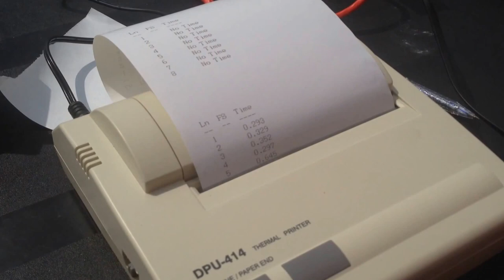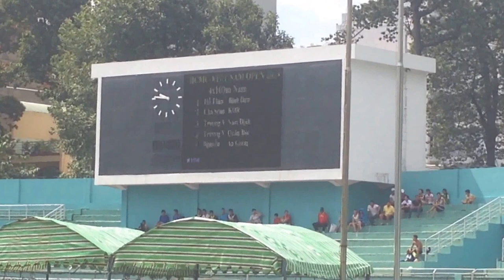Finishlynx system with ReacTime, Electronic Start, Wireless Scoreboard, & ResulTV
International demo of an integrated FinishLynx system with ReacTime false start detection, ResulTV display software, wind gauge, and scoreboard. More on ReacTime